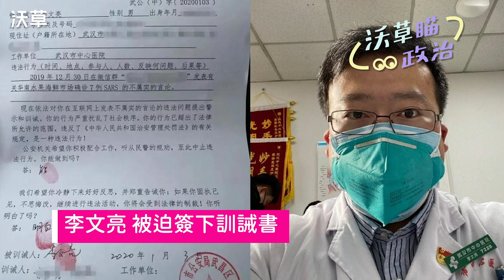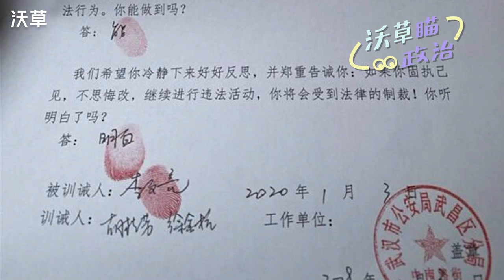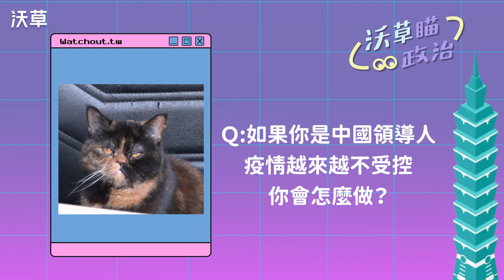哈啾！肺炎掀起的政治漣漪，中國政府的各種大小動作是在哈囉【沃草瞄政治】Ep.1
武漢肺炎爆發以後，你有注意到人們不再說什麼，又開始說了哪些話嗎？
疫情發生後，很難不注意到中國政府對台灣做了許多動作，像是派戰機來台灣領空四周繞境，又或是跟我們已經少得可憐的邦交國「打招呼」。
為什麼對岸不專心處理自己家裡的疫情，還要花資源在台灣身上呢？這些動作代表著什麼呢？
哎～難道就不能肺炎歸肺炎，政治歸政治嘛？

沃草是致力於降低政治討論門檻的獨立媒體
歡迎一邊看貓貓，一邊聽沃草編輯用超入門的方式聊政治啦

無論你是政治菜鳥、新手、麻瓜還是傻瓜 (?)
讓沃草幫你瞄一下台灣當週時政
平常沒在接觸政治內容也不怕啦
週五上傳新影片！

【參考報導】
👉武漢肺炎中國不忘繼續欺負台灣　《華爾街日報》怒批：無法忍受中國霸凌台灣行為

👉武漢肺炎戳破中國「獨裁威能」神話：獨裁正是疫情失控原因

【製作團隊】
主持企畫：萌萌、Fain
影音製作：陳東

沒有預算？開影片只看貓貓，不開聲音也可以幫助沃草多活幾分鐘啦ヽ(=^･ω･^=)丿

沃草LINE@：@Watchout.tw